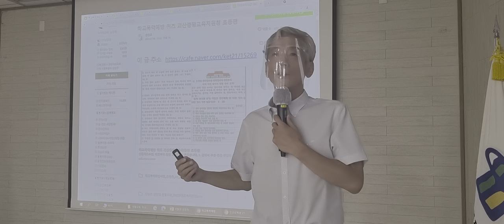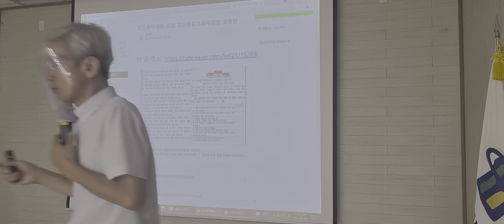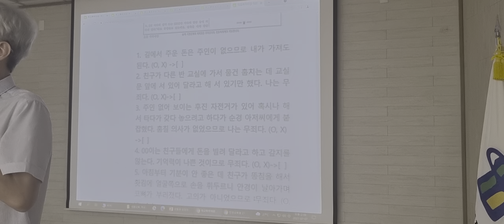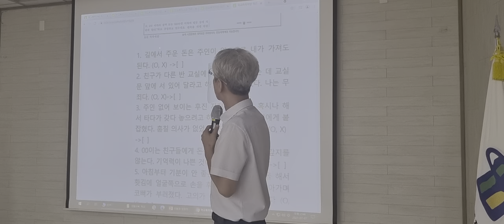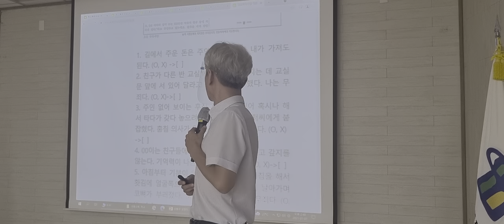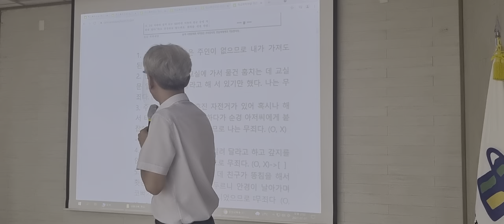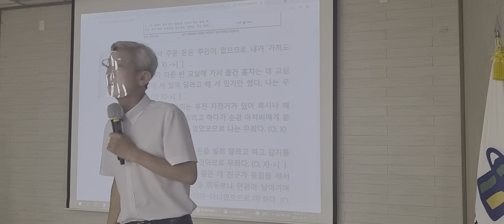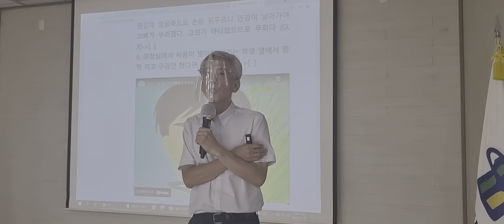성찰과 성장의 생활교육 괴산증평교육지원청 생활교육 및 학교폭력 담당 교사 연수 1교시